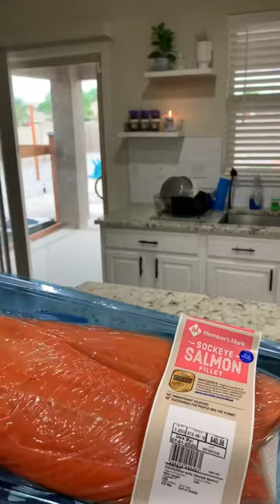Weekly meal prep!